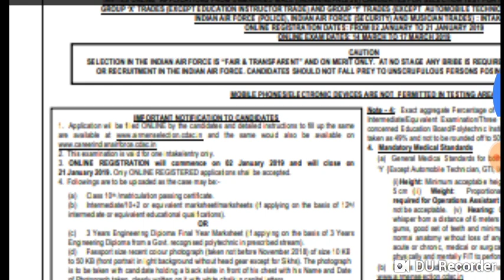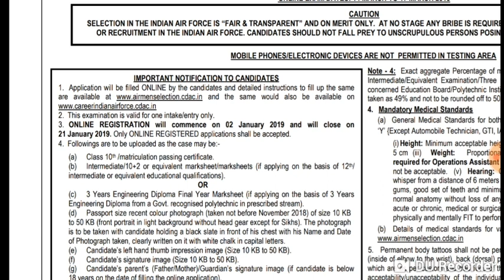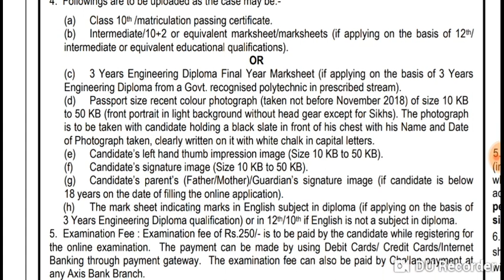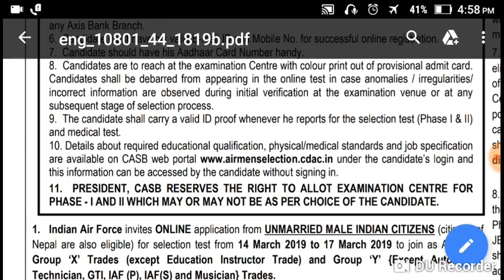INDIAN AIRFORCE ONLINE FORM 2019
Hi frnds
Aaj hum aapke liye airforce ka notification lekar aaye h to video ko pura jarur dekhe